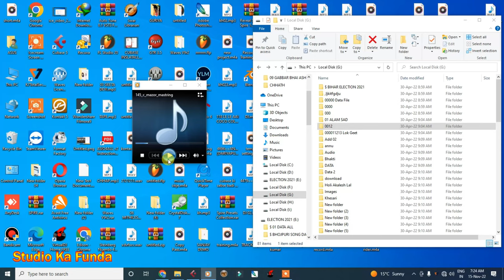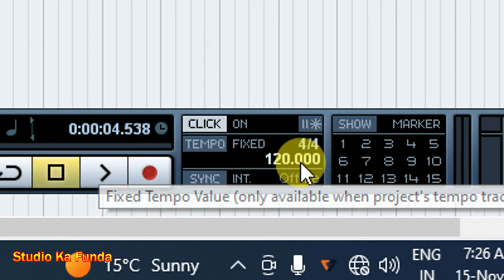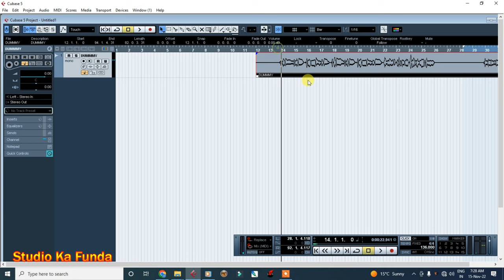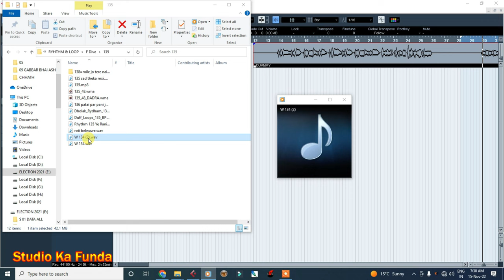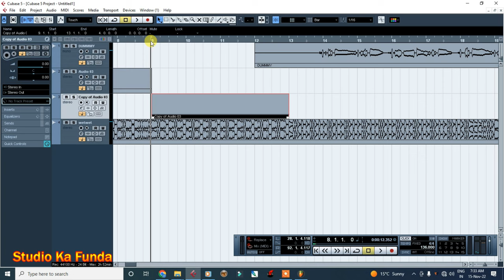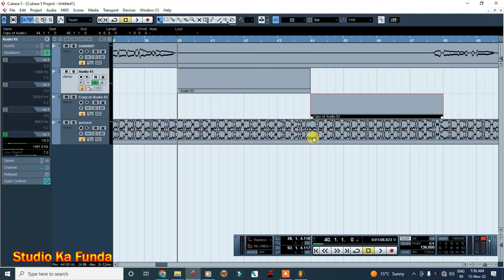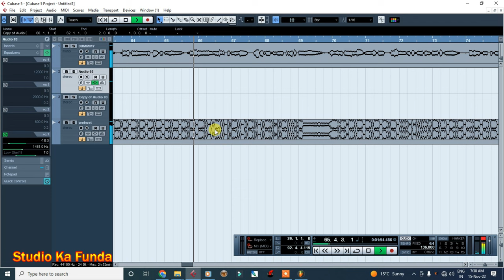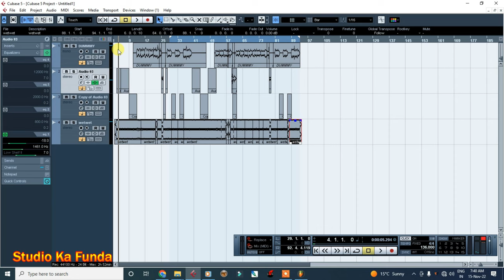New Music कैसे बनाएं || Dummy से New Track (Rhythm) कैसे बनाएं || Music Production || Music Compose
New Music कैसे बनाएं
Dummy से New Track (Rhythm) कैसे बनाएं
Music Production || Music Compose

150 GB Data Free With Training
Online Ya Offline Training Full Details
Recording Mixing Mastering
Vocal Mixing recording kaise karen

(Loop, Ryhthm, All Plugins, All Vst And All Library And All Data

And Enquiry  Call Time Morning 9Am to 06 Pm
Cont. No. 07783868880  For Training {Online Ya Offline}

recording studio Kaise banaen
recording studio sound proof Kaise banaen
recording studio sound proof
recording studio Kaise kholen
recording studio Kaise Banaye
recording studio Mein क्या-क्या Saman ki jarurat hoti hai
sabse kam Dam Mein sound proof Kaise banaen

Vocal में Left-Right Delay कैसे लगाएं
Cubase 5 Delay Settings
Double Delay Setting In Fx Channel

Singer की आवाज Soft कैसे बनाएं
Best Plugins For Soft Vocal Mixing
Vocal Ko Soft  Kaise Karen

Western Rhythm कैसे बनाएं | Track Kaise Banayen | Music Track Kaise Banaye | FL Studio | Part-03

music Mein keyboard Kaise Bajaye
Ritam Mein Midi Kaise Bajaye
freedom Mein Midi Kaise badhaen
rhythm Mein midi Kaise badhaen

track me midi Kaise Baja hai
track banane ka tarika

music track Kaise banaen

Vocal Effect Kaise Lagayen
Cubase 5 Me Vocal Effect Kaise Lagayen
Ek Sath Sabhi mic ki recording kaise karen
Ek Sath do mic kaise record Karen
cubase 5 Main Ek Sath do mic kaise record Karen
live recording kaise karen
cubase 5 Mein live recording kaise karen
recording studio Mein live recording kaise karen
cubase 5 Mein Sabhi track ke sath record kaise karen
Vivo S5 ki recording kaise
cubist five Mein recording kaise karen
cubase 5 main recording kaise karen
Awaz ko Meetha kaise karen
Awaz ko Meetha Kaise banaen
Awaaz ko soft Kaise banaen
voice ko soft kaise karen

recording se pahle kaun kaun se flags lagaen
recording se pahle kaun se effect lagaen
cubase 5 me recording kaise karen
cubase 5 recording ke time kaun se plugins lagaen
Song Mixing Mastering कैसे करें
Vocal Mixing